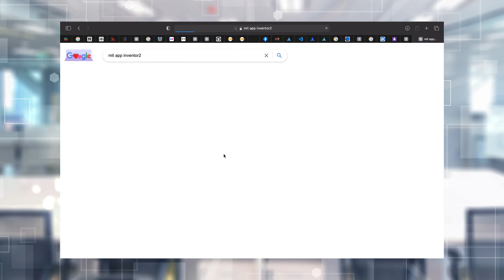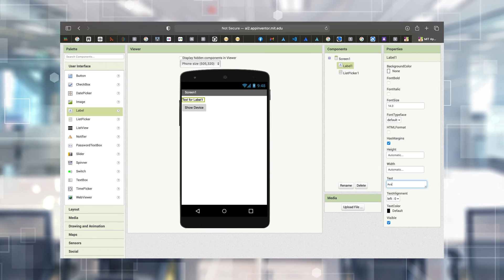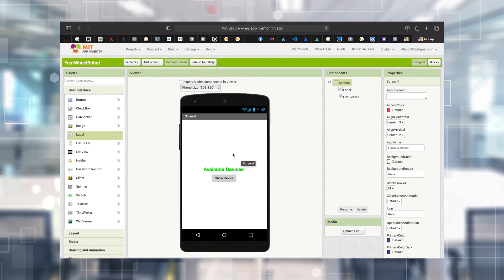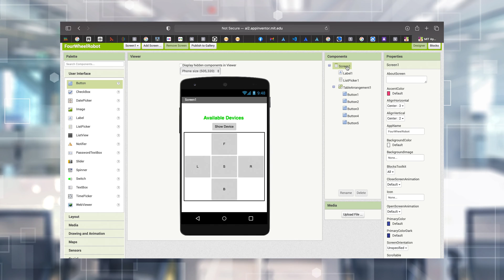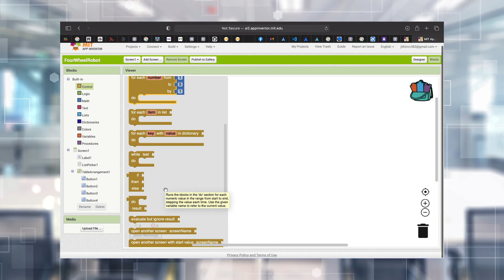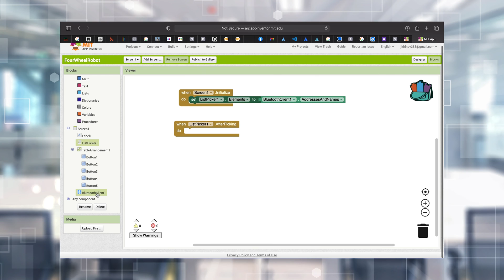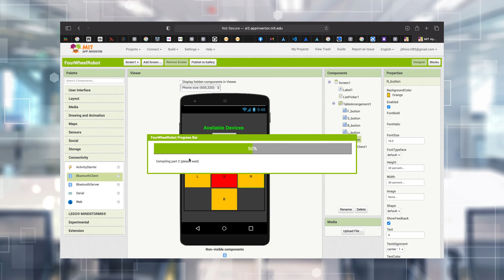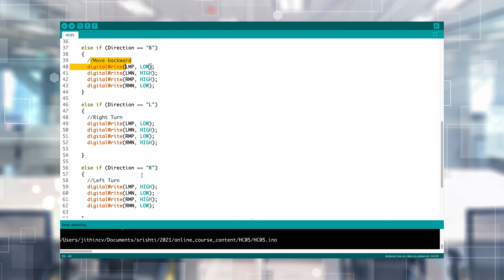Bluetooth controlled Robot using Arduino Uno and MIT APP Inventor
This video explains how to build an Android application using the MIT APP Inventor platform and control the robotic car by using Bluetooth module HC-05 and Arduino UNO.

00:46 Introduction to MIT APP Inventor
13:00 Arduino Programing
14:00 Final Testing / Working Video